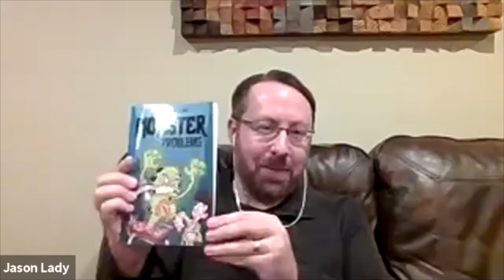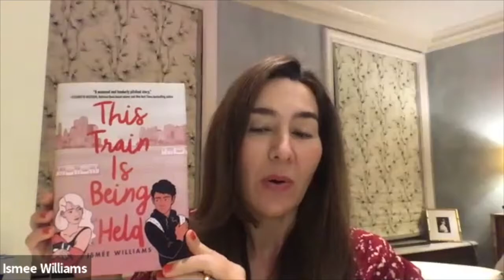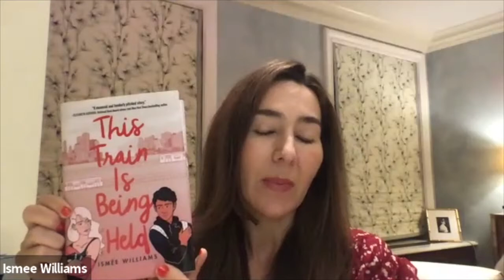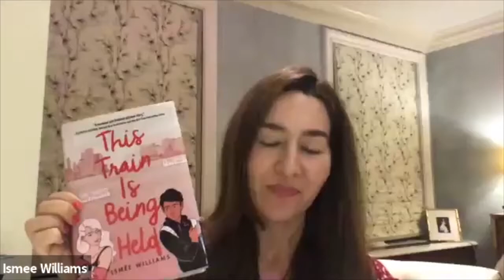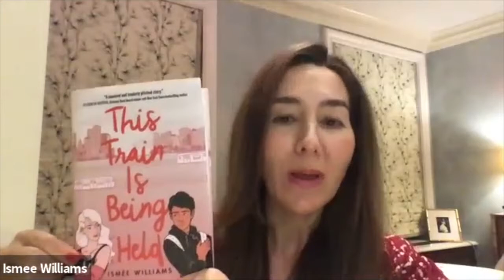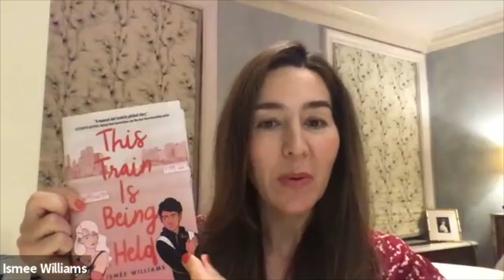Writing for "Tweens" and Teens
Writing books for middle and high schoolers takes empathy, insight, relatable characters, humor, a dash of drama, and a whole lot more. Learn from Mariama Lockington, Greg Howard, Ismee Williams, and Jason Lady in conversation with Molly McCaffrey. These authors of fiction for tweens and teens discuss the full recipe for writing with this age group in mind.